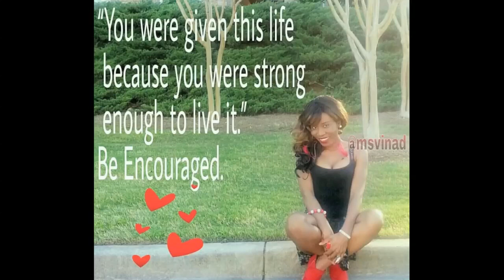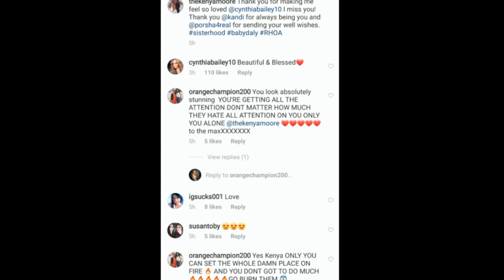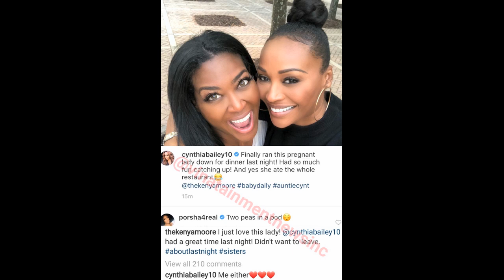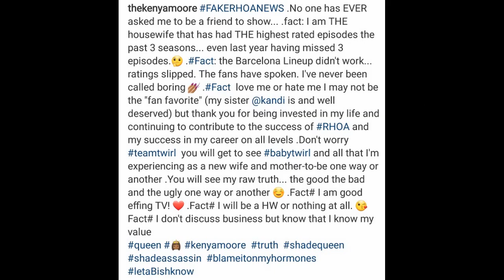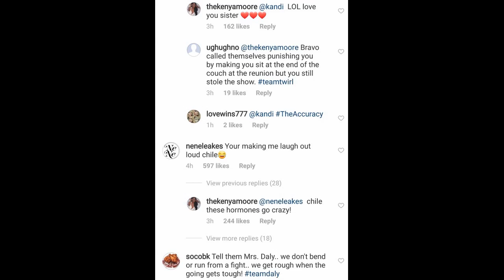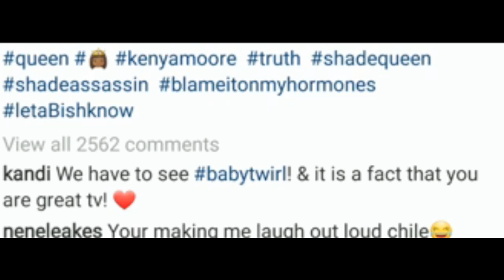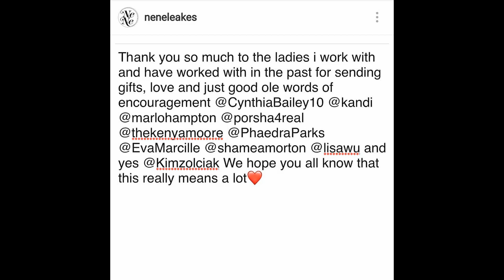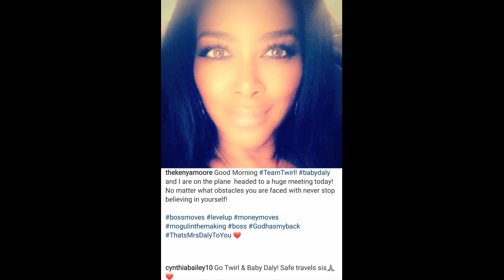Gorgeous: Kenya Moore Reunite With Cynthia Bailey & Nene Leakes Shade...